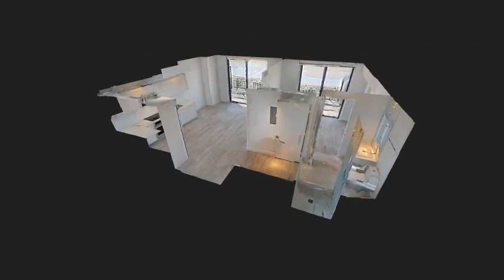3D Matterport Intro Video by iUSE Photography - 55 SW 9th Street #3607 Miami, FL, 33130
3D Matterport Intro Video by iUSE Photography - 55 SW 9th Street #3607 Miami, FL, 33130